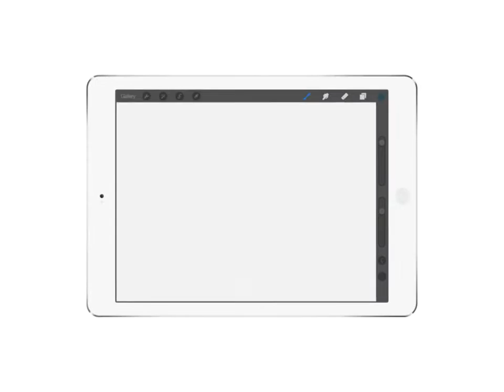iPad Art Morgan Freeman Finger Painting YouTube